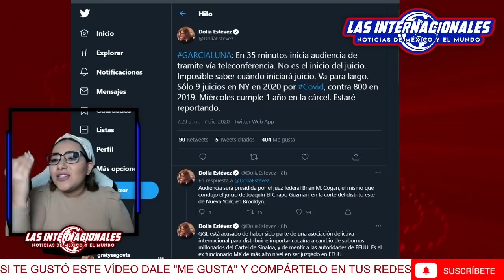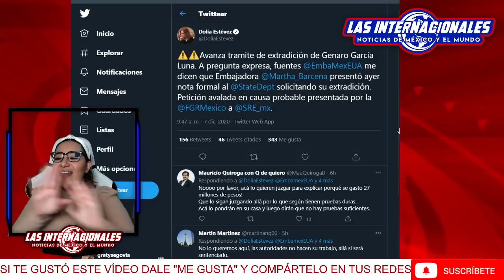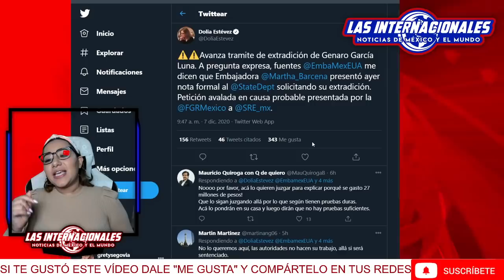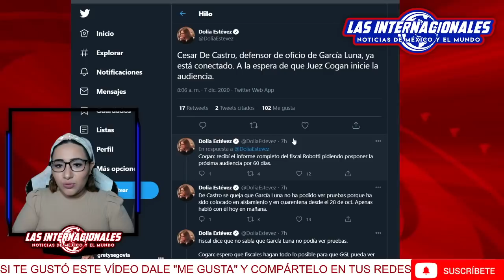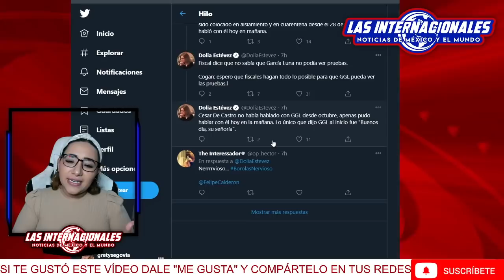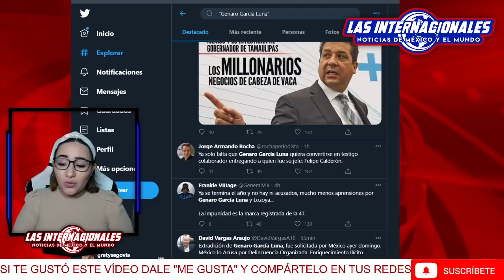¡DE ÚLTIMO MINUTO! ¡ASÍ FUE LA AUDIENCIA DE GARCÍA LUNA! ¡FGR PIDE FORMALMENTE SU EXTRADICIÓN!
¡Internacionales! Soy Grety de Las Internacionales